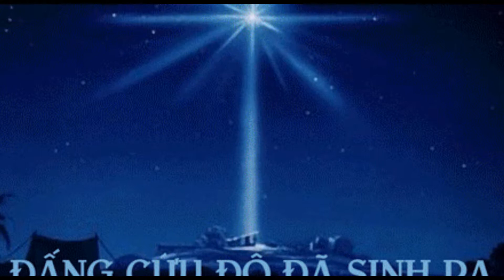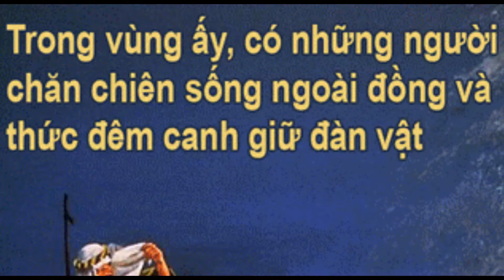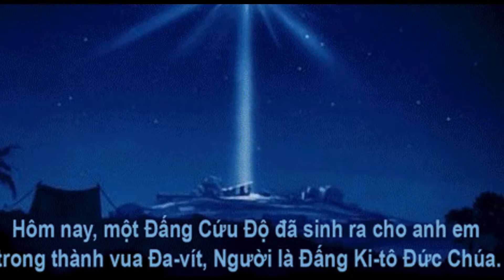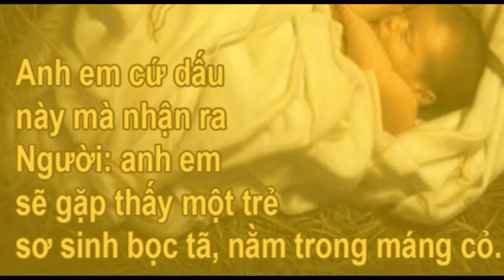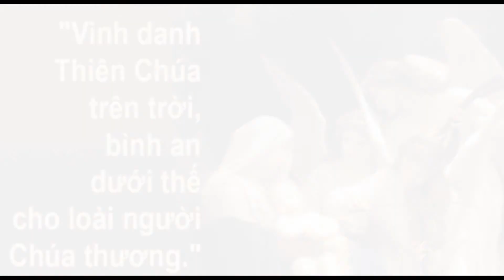SUY NIỆM LỜI CHÚA LỄ CHÚA GIÁNG SINH năm A Lễ đêm _ LM TRAM PHUC